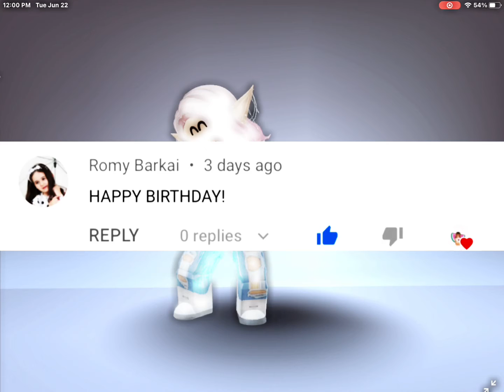No hate wont stop me 😌